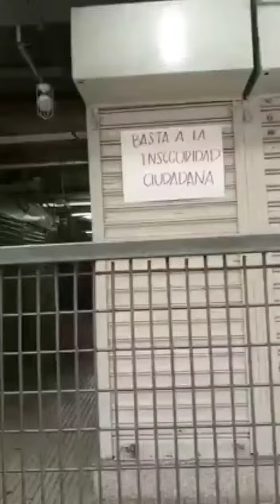En Guayaquil negocios de la Bahía amanecieron cerrados y con carteles pidiendo seguridad.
En Guayaquil negocios de la Bahía amanecieron cerrados y con carteles pidiendo seguridad al Gobierno.